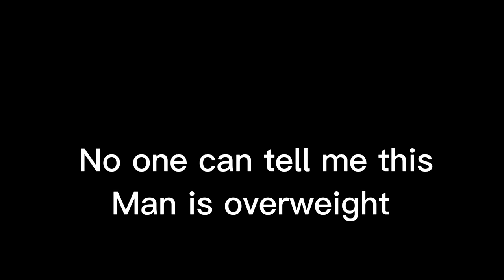Liam Gallagher’s thoughts on body image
Noel and his wife being fatphobic
Liam says he needs to lose weight
What do u think?
Is Liam fat?